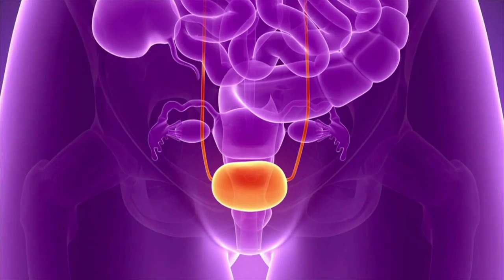PROMOCIONAL VOZ ES MARTES CANCER DE VEJIGA